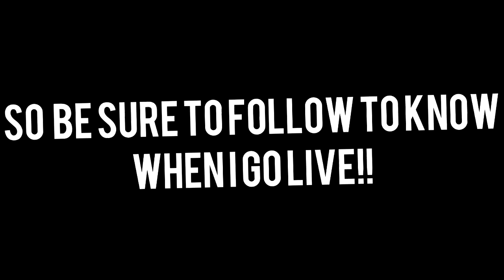I made a stream.